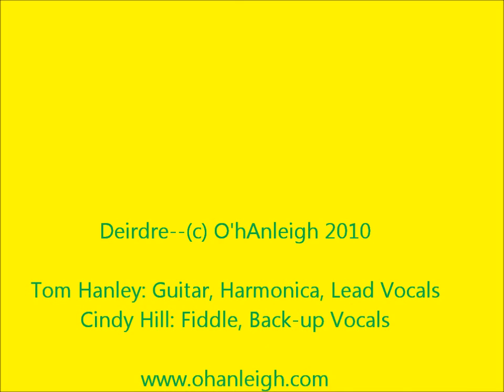"Dierdre" at Fertile Ground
O'hAnleigh live at the Nat'l Black Theater, Harlem